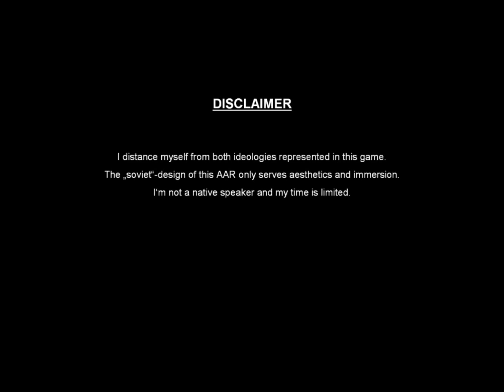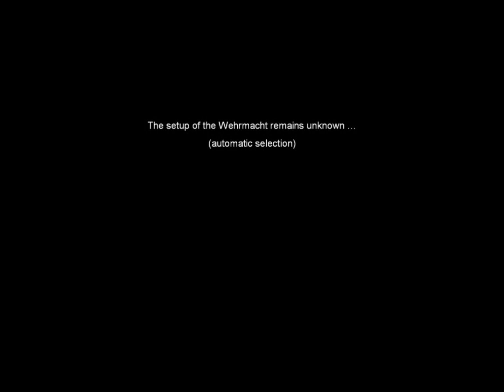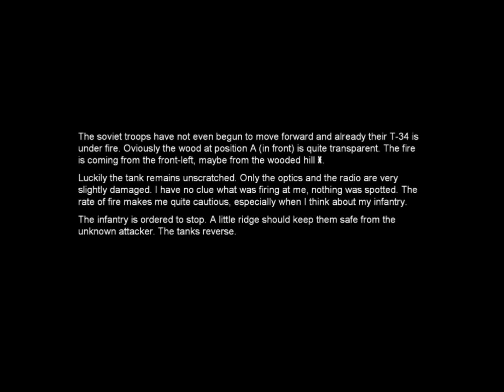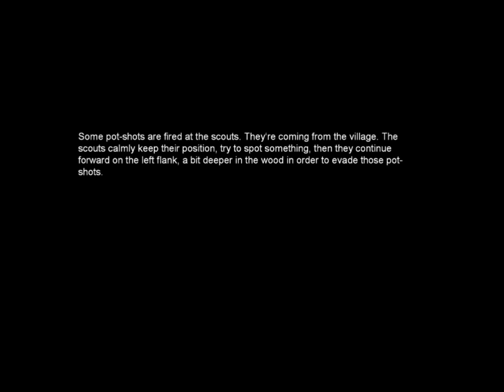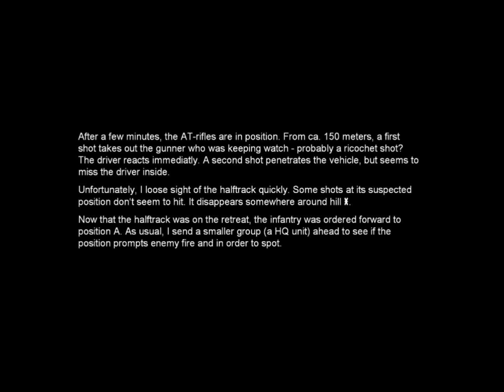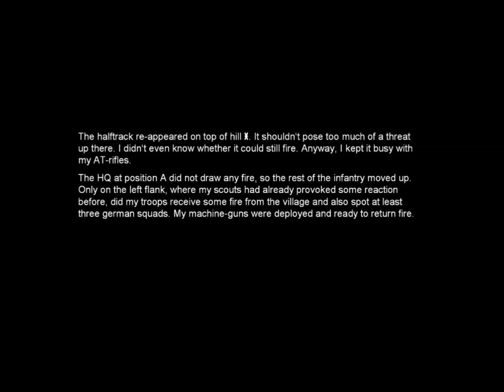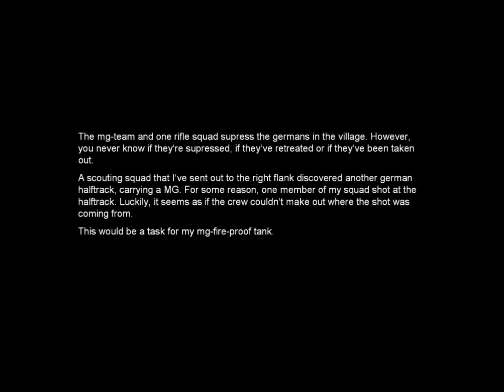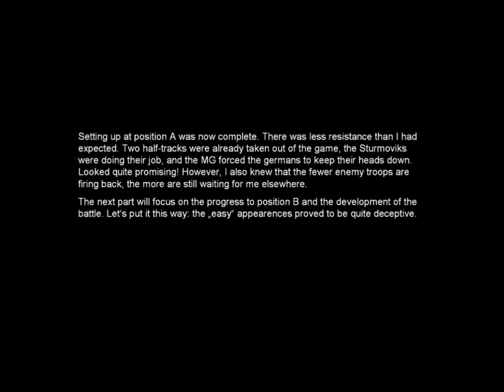Combat Mission Red Thunder AAR I - part 1/3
After Action Report for the game "Combat Mission: Red Thunder". I'm playing a quickbattle: Soviets (human) assault village held by germans (AI).

PS: This time I will follow through on this AAR completely! ;)

Time/Chapter markers:

Intro 0:00
Selection of Soviet Forces 0:51
Troop Inspection of Soviet Forces 1:22
The Plan 3:37
Phase 1 - Setting up at position A 4:53